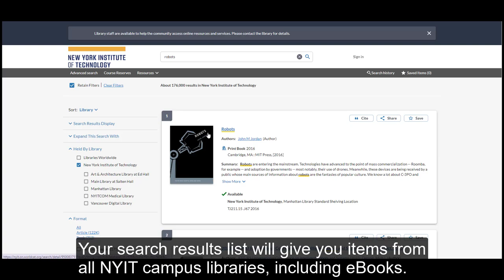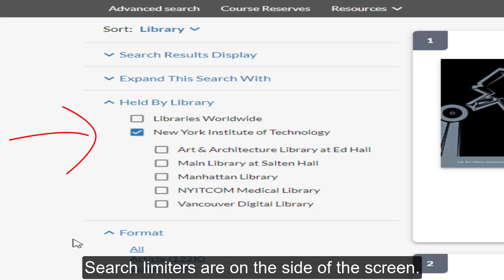How to Search the Online Catalog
Take a quick peek on how to search for materials using the NYIT Library online catalog.